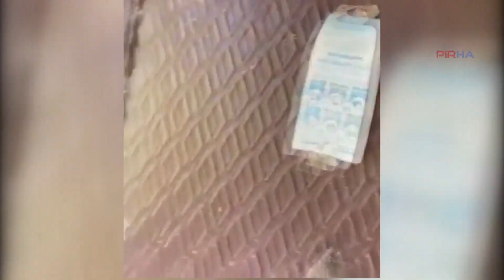Dersim'de kullanılmayan bir camiden merkezi sistemle günde 5 defa ezan sesi verilmeye başlandı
PİRHA-Dersim’de devletin uyguladığı asimilasyon politikaları her geçen gün artarak devam ediyor. Dersim'in Pülümür İlçesi, Kırmızıköprü beldesinde 12 Eylül döneminde yapılan ve kullanılmayan camiden merkezi sistemle günde 5 defa ezan sesi verilmeye başlandı.